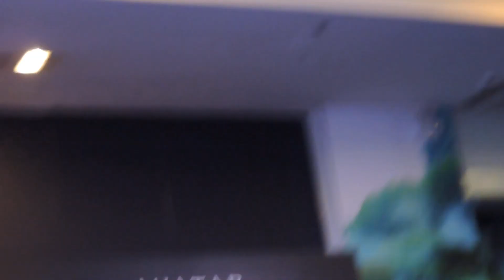๓๐-๖-๖๐ Avatar Discover Pandora Bangkok อาเล็ก-คริส-เคน-เต้ย-คิม-หมาก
วันศุกร์ที่ ๓๐ มิถุนายน ๒๕๖๐ งานAvatar Discover Pandora Bangkok
พิธีกร : ท็อป-ณัฐเศรษฐ์ พูนทรัพย์มณี
ดารา : อาเล็ก-ธีรเดช เมธาวรายุทธ , คริส หอวัง-ศิริน หอวัง , เคน-ภูภูมิ พงศ์ภาณุ ,
เต้ย-จรินทร์พร จุนเกียรติ , คิม-คิมเบอร์ลี่ แอน โวลเทมัส เทียมศิริ , หมาก-ปริญ สุภารัตน์